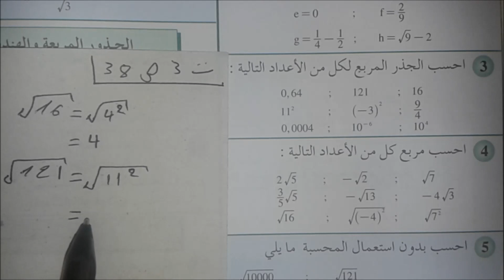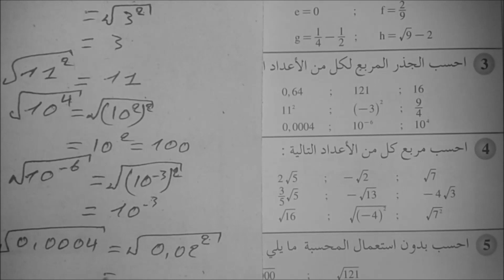تمرين 3 |الصفحة 38 |المفيد في الرياضيات |الثالثة اعدادي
للمزيد من المعلومات :
تويتر:
أو قم بزيارة الموقع الرسمي :
الرياضيات الثالثة اعدادي الدرس 3 الحساب العددي الجذور المربعة
الرياضيات الثالثة اعدادي الدرس 3 الحساب العددي
الرياضيات الثالثة اعدادي الدرس 3
الرياضيات
 الرياضيات للسنة الثالثة اعدادي
الرياضيات الثالثة اعدادي
 دروس
 دروس الرياضيات
دروس الرياضيات للسنة الثالثة اعدادي
 دروس الرياضيات للسنة الثالثة اعدادي الدورة الاولى
 درس الحساب العددي
 درس الحساب العددي الجذور المربعة السنة الثالثة اعدادي
 درس الحساب العددي الجذور المربعة
شرح درس الحساب العددي الجذور المربعة
الرياضيات للسنة الثالثة اعدادي الجذور المربعة
الجذور المربعة
الحساب العددي الجذور المربعة
الجذور
maths tube
 mustapha bichri
تمارين
تمارين الرياضيات
تمارين الرياضيات للسنة الثالثة اعدادي
تمارين الرياضيات للسنة الثالثة اعدادي الدورة الاولى
 تمارين الحساب العددي
تمارين الحساب العددي الجذور المربعة السنة الثالثة اعدادي
 تمارين الحساب العددي الجذور المربعة
شرح تمارين الحساب العددي الجذور المربعة
تمارين الرياضيات للسنة الثالثة اعدادي الجذور المربعة
تمارين الرياضيات للسنة الثالثة اعدادي الجذور
الجذور المربعة